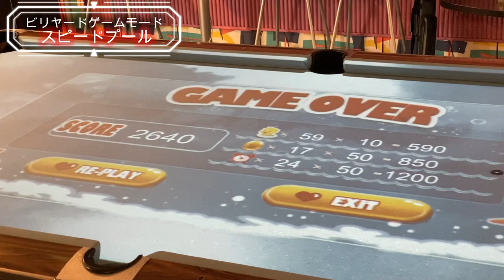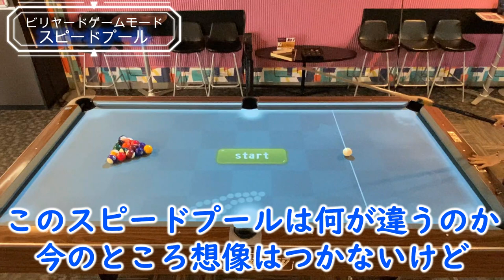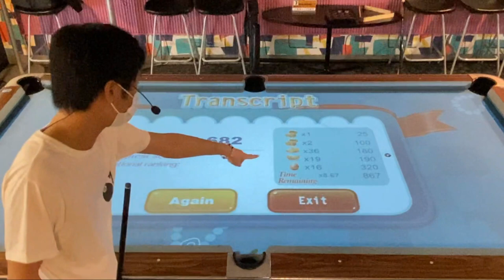【ABM】ARビリヤード初体験!! Speed PooLで高得点でるか!? 〜ゲームモード編〜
今話題のABMビリヤードを初体験してきました！
・エンターテイメントモード
・ゲームモード
・トレーニングモード
の３つあるモードの中から、
ゲームモードのSpeed Poolで遊びます！
高得点なるか！？
次回は、
エンターテイメントモードで色んなエフェクトを使い、
トリックショットとマスワリに挑戦します！

ABMビリヤードはラウンドワン横浜駅西口店のほか、ラウンドワンスタジアム城東放出店でも体験できるようです！
この機会にAR BILLIARDを体験してみてください！

🔽【ABMをプレーできる場所はこちら】
・ラウンドワン横浜駅西口店様
・ラウンドワンスタジアム城東放出店様

これからも楽しんで視聴して頂ける動画をたくさん投稿していきたいと思いますので、
たくさんのコメントもお待ちしています！
TwitterでYoutubeの情報やLiveの配信日も更新していますので合わせてご登録ください！

スポンサー様も募集していますのでお気軽にご連絡ください。

【Pool practice drill&Pool training】
My name is Hayato Hijikata.I'm a professional pool player.